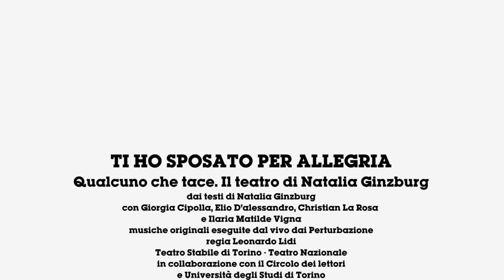Ti ho sposato per allegria - Qualcuno che tace. Il teatro di Natalia Ginzburg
dai testi di Natalia Ginzburg
con Giorgia Cipolla, Elio D’alessandro, Christian La Rosa
e Ilaria Matilde Vigna
musiche originali eseguite dal vivo dai Perturbazione
in collaborazione con il Circolo dei lettori
e Università degli Studi di Torino
Lo spettacolo ha debuttato presso la Sala Pasolini del Teatro Gobetti il 1 dicembre 2016